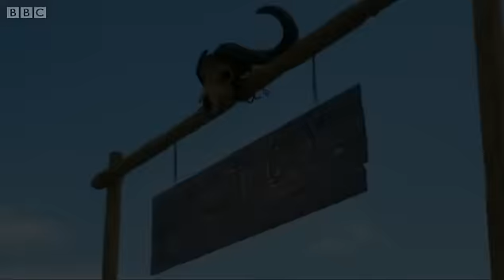Doctor Who - Series Seven Trailer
Want more Doctor Who?

Doctor Who
The home of Doctor Who on YouTube with clips dating back from 1963, all the way through dozens of regenerations, to the latest clips of the Peter Capaldi era and the announcement of Jodie Whittaker as the Thirteenth Doctor

The Doctor is back. Prepare yourselves for thrills, adventures and dramatic surprises this Autumn 2012.